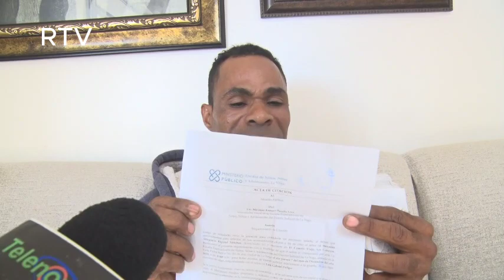Hombre afirma que, a pesar de cumplir con la custodia, sus hijos no reciben el cuidado adecuado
Se trata del nombrado Luis Gabriel Felipe, alias Pili, quien asegura que se encuentra preocupado por las condiciones en que su expareja, la señora Mercedes Altagracia Espinal Sánchez, tiene sus dos hijos, de 11 y 6 años edad, en la comunidad La Cabuya de Villa Tapa.